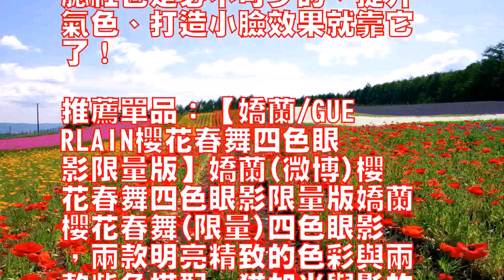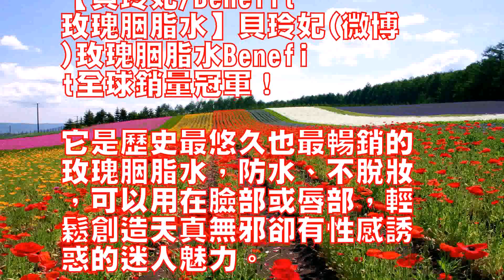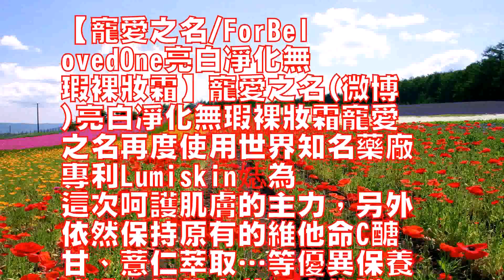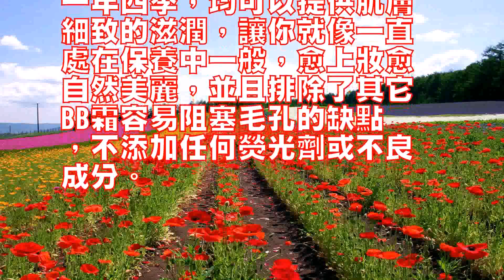節日旅遊期間該怎樣化妝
雖然本周連上7天班叫苦連
天，但是一想到即將到來的
清明小長假，無不讓人興奮
不已，如果連上自己的幾天
年假，更可以爽翻天！

不管你如何安排你的假期，
你是否都為之準備好了符合
“遊玩主題”的妝容呢？

今天我們為大家推薦遊玩主
題定製妝容，哪一款正中你
的心意呢？

爬山踏青春遊妝一、爬山踏
青春遊妝對於假期不充裕的
MM，這個春暖花開的季節
選擇在近郊踏青、採摘、爬
山都是不錯的。

這是的妝容與戶外景色呼應
，最好選擇溫暖清新的暖色
系，紫色、橘色、粉色等明
艷的色系都是不錯的選擇。

戶外少不了拍照，因此眼妝
的強調非常重要，可以選擇
假睫毛最為上鏡的小道具，
腮紅也是必不可少的，提升
氣色、打造小臉效果就靠它
了！

推薦單品：【嬌蘭/GUE
RLAIN櫻花春舞四色眼
影限量版】嬌蘭(微博)櫻
花春舞四色眼影限量版嬌蘭
櫻花春舞(限量)四色眼影
，兩款明亮精致的色彩與兩
款紫色搭配，猶如光與影的
結合，既可以營造瑩亮柔和
的妝容又可以演繹魅惑的煙
熏妝。

典藏於深黑色漆質粉盒中。

配有專用眼影刷使用方便。

【魅可/MAC秋波媚睫系
列假睫毛】MAC(微博)
秋波媚睫系列假睫毛全球頂
級專業彩妝品牌M.A.C
帶來全新M.A.CFLI
RTWITHFALL秋波
媚睫系列假睫毛，如扇般纖
巧細致的假睫毛，為雙眸帶
來非凡魅惑風情，秋波流轉
，引領無限亮眼風潮。

【貝玲妃/Benefit
玫瑰胭脂水】貝玲妃(微博
)玫瑰胭脂水Benefi
t全球銷量冠軍！

它是歷史最悠久也最暢銷的
玫瑰胭脂水，防水、不脫妝
，可以用在臉部或唇部，輕
鬆創造天真無邪卻有性感誘
惑的迷人魅力。

使用後，人人都會感受到你
擁有自然紅潤的好氣色。

溫泉度假防水妝二、溫泉度
假防水妝想要在小長假好好
放鬆的MM們肯定不少，舒
舒服服泡個溫泉真是太愜意
了！

此時的妝容要選擇防水產品
，尤其是眼妝，不然變成花
臉貓就早了。

在妝容色系上，最好選擇裸
色的淡妝，打造清新透明的
自然效果。

推薦單品：【巴黎歐萊雅驚
艷特長防水滋養睫毛膏】巴
黎歐萊雅(微博)驚艷特長
防水滋養睫毛膏高防水性，
深度滋養，強韌增長，不沾
染！

獨有雙重刷頭，極致加長兩
步驟。

含CeramideR滋養
修護因子有效滋養睫毛，更
讓睫毛極致增長+60%，
達致普通睫毛膏所不能達到
的驚艷美睫效果。

【Makeupforev
er防水眼線膏】Make
upforever(微博
)防水眼線膏防水眼線膏6
種新色的膏狀防水眼線豐富
原有的眼線系列。

防水眼線膏是一款2合1的
產品：做眼線：極易上色，
質地平滑，上色準確。

做眼影可以配合做煙熏妝容

【寵愛之名/ForBel
ovedOne亮白凈化無
瑕裸妝霜】寵愛之名(微博
)亮白凈化無瑕裸妝霜寵愛
之名再度使用世界知名藥廠
專利Lumiskin娡為
這次呵護肌膚的主力，另外
依然保持原有的維他命C醣
甘、薏仁萃取…等優異保養
成分，提供完美凈白修護；
特小分子玫瑰果油，則不論
一年四季，均可以提供肌膚
細致的滋潤，讓你就像一直
處在保養中一般，愈上妝愈
自然美麗，並且排除了其它
BB霜容易阻塞毛孔的缺點
，不添加任何熒光劑或不良
成分。